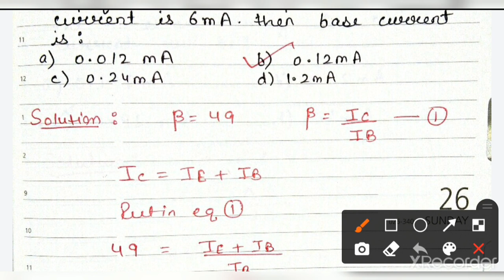Transistor questions for pgt physics | htet| dsssb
In this video, different questions of pgt physicsare discussed to practice for htet,  dsssb and other teaching exams.

htet pgt physics preparation
htet pgt physics syllabus
htet pgt physics classes
Important Formula for pgt physics htet
formula sheet for pgt physics